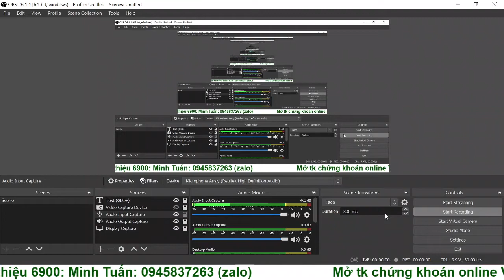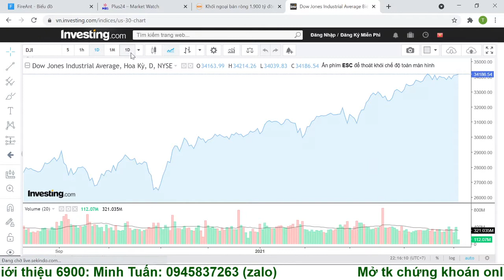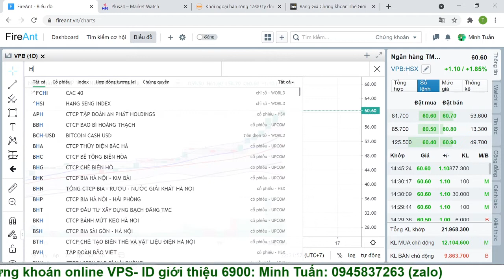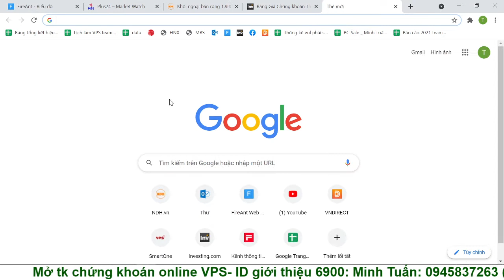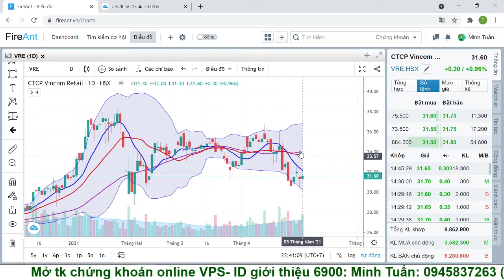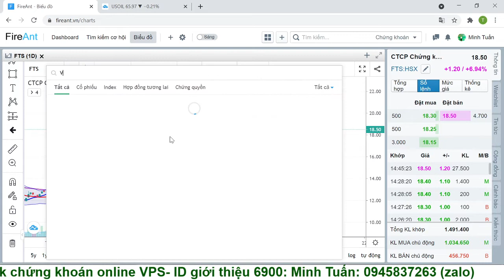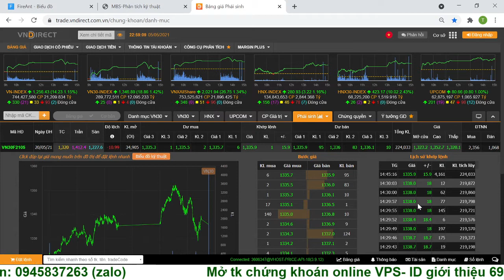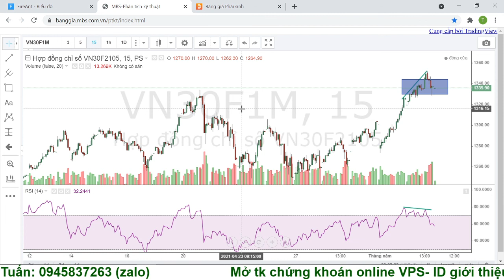Đầu tư chứng khoán- Cổ phiếu 6/5: Dòng tiền lan tỏa - Vn30 không thấy đỉnh. Penny tăng có đáng lo?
Mở tài khoản và Tư vấn chứng khoán: ☎️ Minh Tuấn: 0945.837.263 (Zalo)
Đăng ký mở tài khoản chứng khoán Online: ID Team Tuấn – 6900 Đỗ Minh Tuấn
Cách 1:
- Anh chị thực hiện mở tài khoản qua địa chỉ web - ID 6900 Đỗ Minh Tuấn
- Tải app SmartOne và đăng nhập để thực hiện xác thực Ekyc tại thanh menu góc bên trái _ Chọn quản lý tài khoản _Thông tin cá nhân _ Trạng thái xác thực và chọn Xác thực để thực hiện xác thực Ekyc
Cách 2:
- Thực hiện theo hướng dẫn ngay trên app SmartOne
- Nhớ điền ID 6900 Đỗ Minh Tuấn